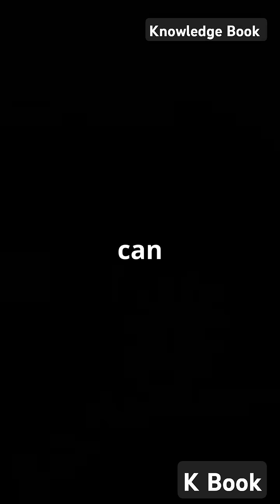Three gorges dam affects earth's rotation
NASA’s research links China’s Three Gorges Dam to a slight slowing of Earth’s rotation, caused by the redistribution of mass in its reservoir. This engineering marvel, which generates record-breaking renewable energy, highlights humanity’s ability to influence planetary dynamics. The findings underscore the need for environmentally responsible innovation, as large-scale projects have subtle but significant impacts on Earth’s natural systems.